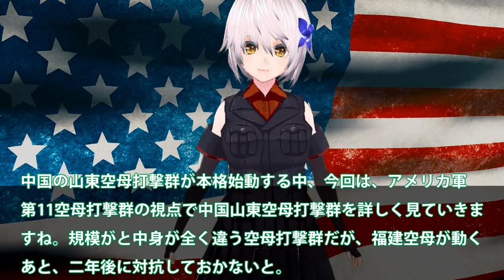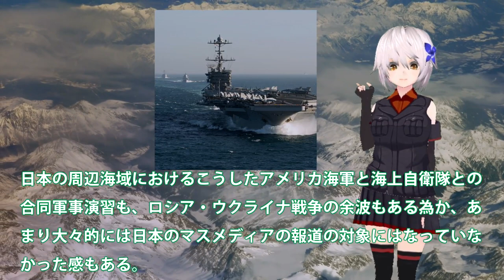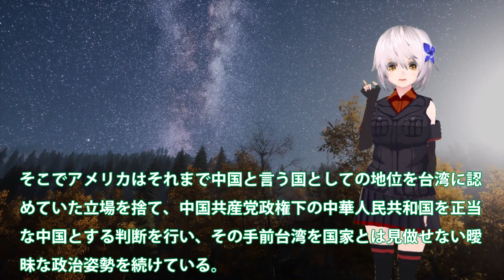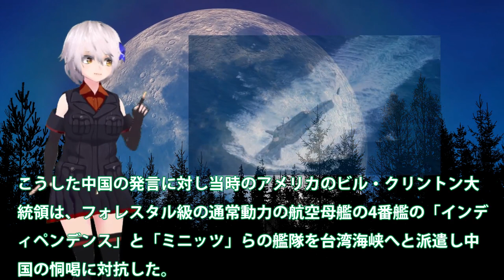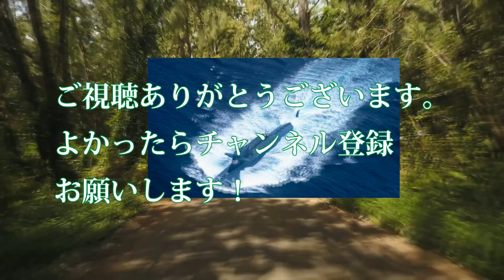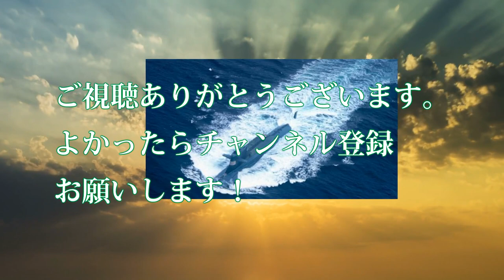中国山東空母すでに終了丸裸か！米第11空母打撃群始動でついに赤信号点灯？台湾海峡での威嚇はポンコツ・・・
関連動画
506回　中国が新型空母で台湾を攻める気満々！そんな時に原潜必要ないと言う岸田･･･【公海→黄海、主宰→主査】

引用・転載「出典：海上自衛隊ホームページ」
引用・転載「出典：航空自衛隊ホームページ」
引用・転載「出典：陸上自衛隊ホームページ」